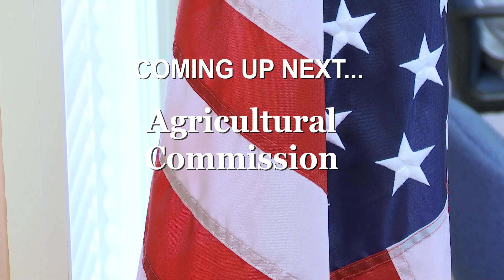Agricultural Commission: July 8, 2020